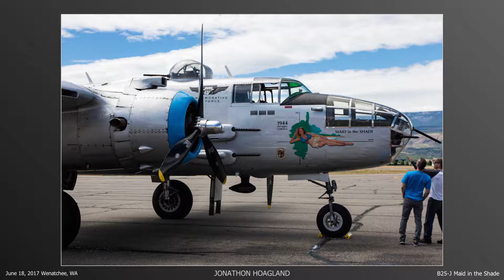B25 J Mitchell Bomber "Maid in the Shade" Picture Show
I took a flight on the B25-J Mitchell bomber "Maid in the Shade". This plane actually flew bombing missions during WWII and is 70 years old. The plane flies out of Arizona with the Commemorative Air Force. It was on a summer tour and had stopped in Wenatchee, WA. This is a slide show of the pictures I took. They were all taken on a Canon 5D III, 24-105mm type L Canon lens.